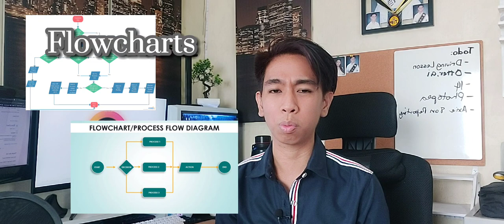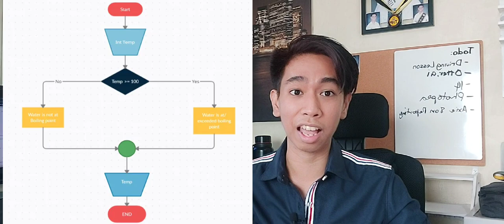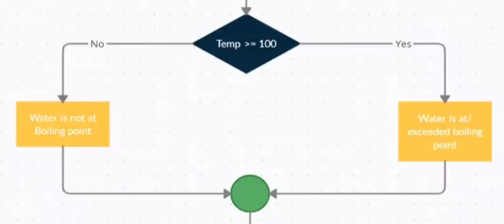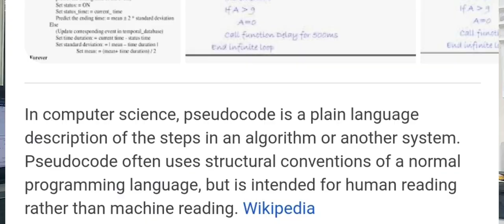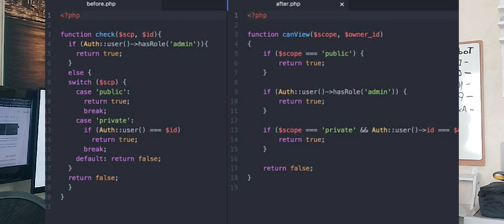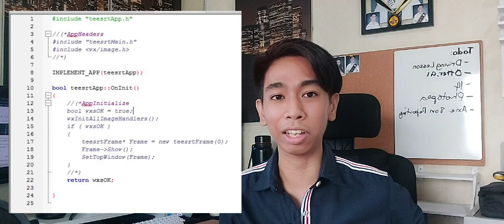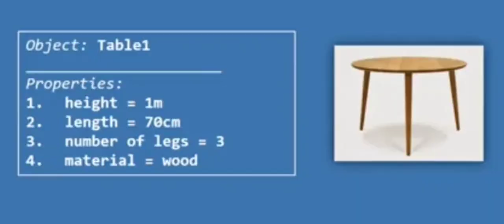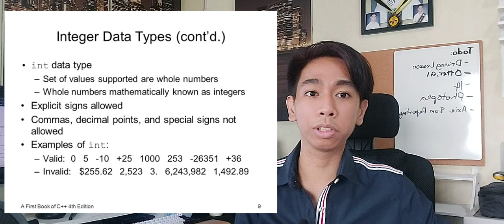Tips & Fundamentals of Programming | BSIT | TIPian Student (Tagalog)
Hi Guys here are some tips in being a BSIT Student and how to become a better IT guy!

Hello everyone! If you would like to support me in my journey, you can help me with these links of what is in my setup! Thanks everyone!
For more Style Doubler Links, You may check out my Bio or proceed to this link!
Personal Links:
beacons.ai/josiahdoestech